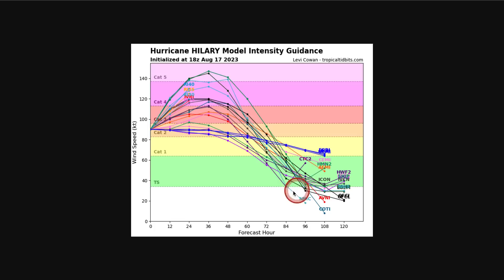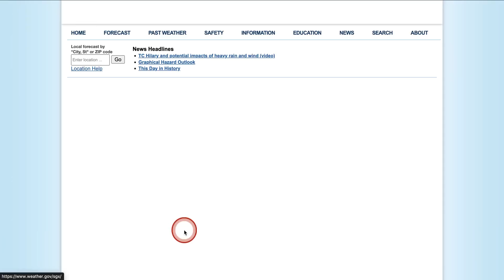How Will Hurricane Hilary Impact California?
Hilary has an impressive appearance on satellite imagery.  The
eye, which is becoming better defined, is surrounded by very cold
cloud tops in the CDO.  There are numerous convective banding
features, especially over the eastern semicircle of the
circulation.  Upper-level outflow is well-defined over all but the
northwestern quadrant of the circulation.  Recent objective Dvorak
T-numbers support an intensity of about 95 kt, which is used for
this advisory.

The hurricane continues to move on a west-northwestward track with
an initial motion estimate of 300/13 kt.  Global models indicate
that a mid-tropospheric ridge currently situated to the north of
Hilary will shift eastward over the next few days while a cutoff
low remains near the California coast.  This should result in a
steering pattern that will cause the system to gradually turn
toward the northwest, north-northwest, and north with increasing
forward speed during the next 72 hours.  The official forecast
track has not changed much from the past few advisory packages, and
is a blend of the simple and corrected dynamical model consensus
solutions.  Since the forecast track is roughly paralleling the
coastline north of the central Baja peninsula to the California
border, it nearly impossible to know at this point if the
center will remain just offshore or move over the peninsula before
reaching the southwestern United States.

Hilary is over very warm waters, near 30 deg C, with extremely
low vertical wind shear and a moist mid- to low-level atmospheric
environment.  Therefore additional intensification is highly
likely for the next day or so.  The various SHIPS rapid
intensification (RI) indices continue to show high probabilities of
RI during the next day or so.  The most likely indicated intensity
increase is around 25 kt over the next 24 hours, which is also shown
in the NHC forecast.  Later in the forecast period, cooler waters
and land interaction should result in some weakening.  The official
wind speed forecast remain near or above latest HCCA guidance.  The
surface circulation is likely to be dissipated by day 5, but a day 5
forecast point (as a remnant low) is still provided to maintain a
forecast track over the southwestern United States.

KEY MESSAGES:

1. Heavy rainfall associated with Hilary may produce areas of flash
flooding and result in landslides over portions of Baja California
Peninsula from late Friday into late Sunday.  Rainfall impacts from
Hilary within the Southwestern United States are expected to peak
this weekend into Monday. Flash, urban, and arroyo flooding is
possible with the potential for significant impacts.

2. The threat of hurricane-force wind impacts is increasing along
the west-central coast of the Baja California Peninsula and
hurricane watches could be issued for a portion of that area
tonight.  Tropical storm conditions are expected to spread across
the southern portion of the Baja California Peninsula by late Friday
where a Tropical Storm Warning is in effect.

3. The threat of significant wind impacts continues to increase for
the northern portions of the Baja California Peninsula and the
Southwestern United States, especially in areas of mountainous
terrain.  Although it is too soon to determine the location and
magnitude of these impacts, interests in these areas should monitor
the progress of Hilary and updates to the forecast.  Watches could
be issued for portions of this area on Friday.

4. Large swells from Hilary will spread northward along the coast
of southwestern Mexico and the Baja California Peninsula.  These
swells will reach the Gulf of California and northern portions of
the Baja California Peninsula later this weekend.